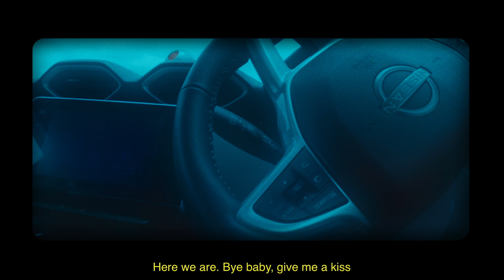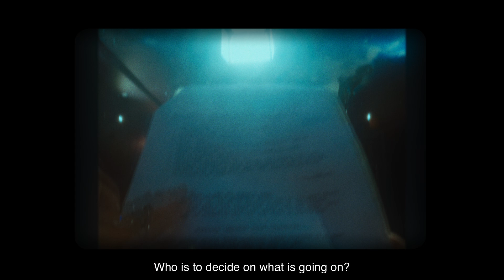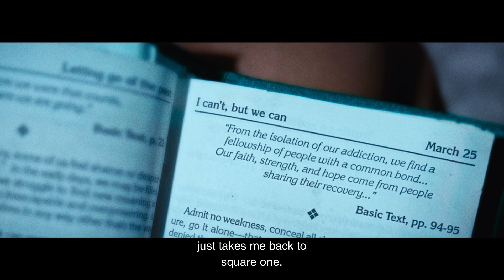SHORT FILM - KHORWA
Khorwa (Short Film).

Shot on iphone 13 pro and Gopro Hero10 is stories within a story of three individuals - An actress, A Rapper and A Recovering Addict.
Production - 2022
Winner - Beskop Tshechu Festival 2024.

Team:
Ngawang Choden
Deki Chelzom Dorji
Sonam Choki
Kinley Wangchuk
Gedhar
Paday
Jignam
Kulu Lu
Thinley Maji
Parkour.

Thank you: Paday and Yarkay.